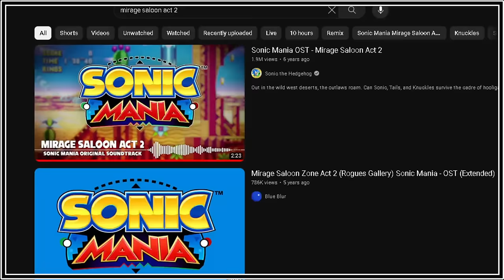Game Designer Explains: Why Sonic Mania Succeeded, where Superstars Failed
Sonic Mania and Sonic Superstars are often compared to one another because they were made as a retro throwback to Sonic's origins as a really good speed-based platformer. But why then is Sonic Mania held up in such high regard, and Sonic Superstars seen as a simply failed imitator. Find out in this video as I discuss the 2 games, and explain their subtle differences from the lens of a game design, showing why one is seen as superior to the other.

TIMESTAMPS:
0:00 - Intro
1:30 - Music
6:37 - Level Design
12:54 - Bosses
15:46 - Conclusion